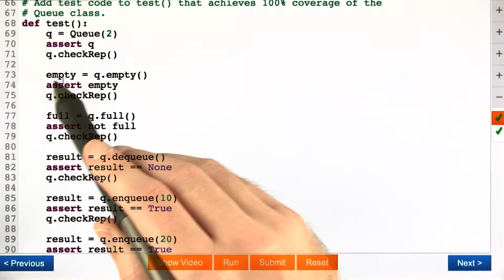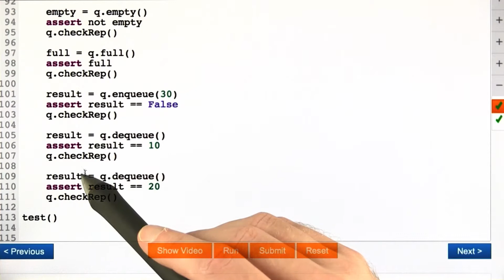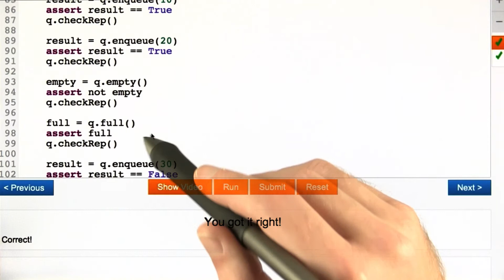Queue Solution - Software Testing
This video is part of an online course, Software Testing.